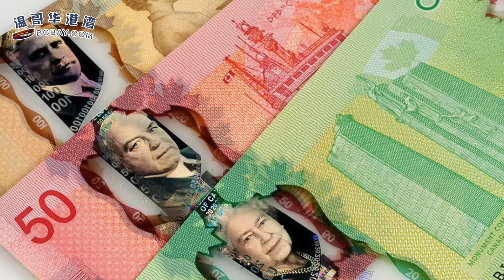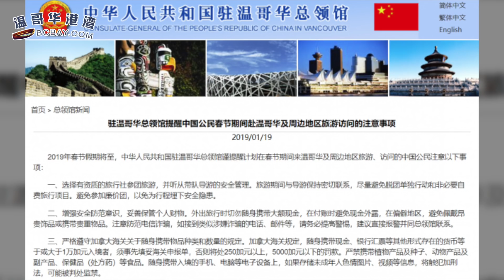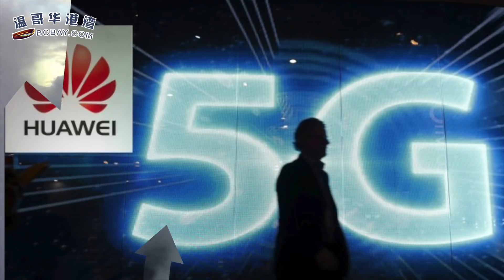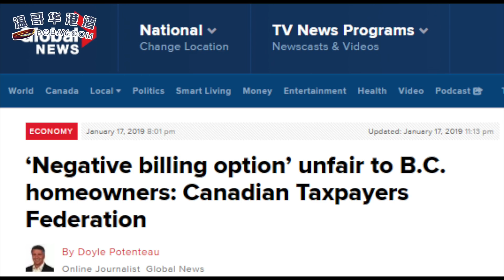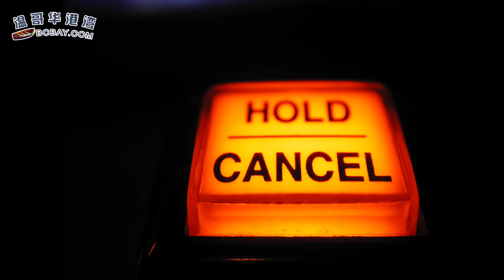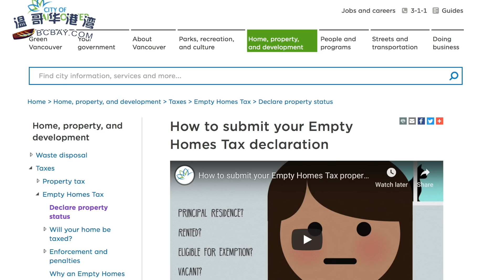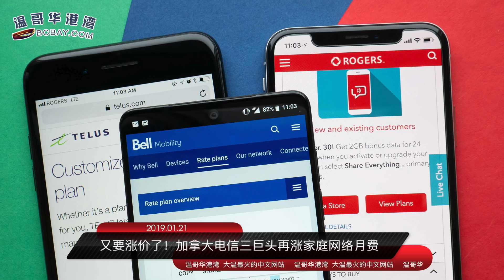加拿大称无惧中国威吓 | 中领馆：吸大麻，回国被查出等同国内吸毒 | 霸王硬上弓！BC投机空置税引爆民怨（《港湾播报》20190121）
00:09  注意！中领馆发通知：吸大麻，回国被查出等同国内吸毒
01:19  加拿大称无惧中国威吓 联合盟国捍卫权益
03:40  霸王硬上弓！BC投机空置税引爆民怨
06:29  惨！加富豪离婚 娇妻平分7600万房产后 还要千万分手费
09:12  又要涨价了！加拿大电信三巨头再涨家庭网络月费